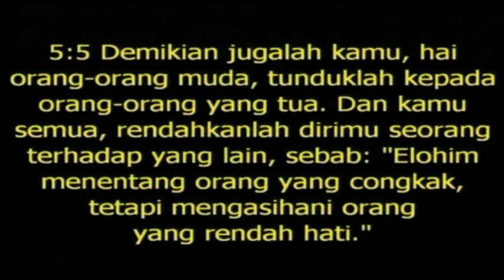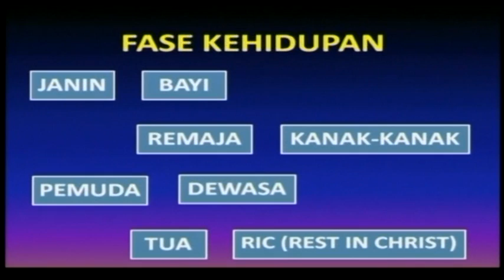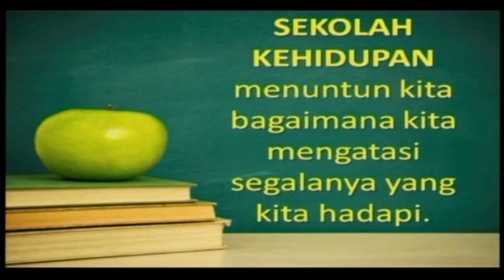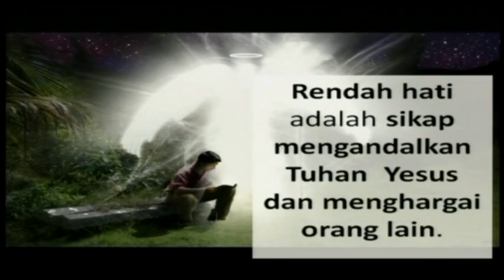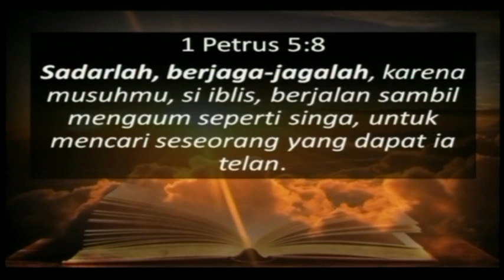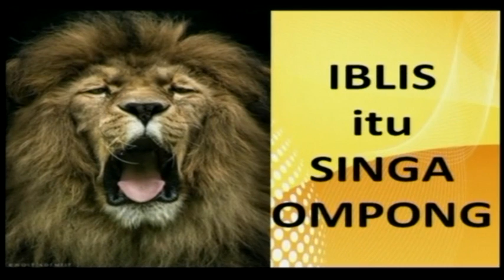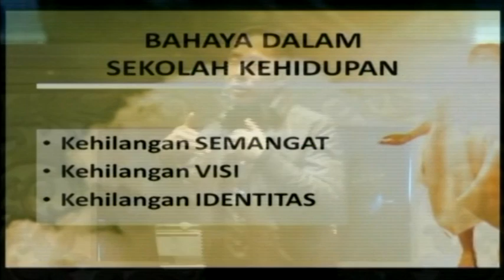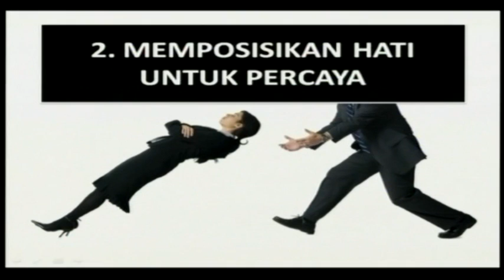"School Of Life" --- Ps. Yohanes Subianto Yaputra - HEROES CELEBRATION COMMUNITY(03 Mei 2015)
JUDUL : SCHOOL OF LIFE
NATS : 1 Petrus 5:5
Sejalan dengan itu, yang lebih muda, tunduklah kepada para tua-tua; dan semua orang yang saling tunduk seorang terhadap yang lain, kenakanlah kerendahan hati, karena Elohim menentang yang takabur, tetapi Dia memberi anugerah kepada yang rendah hati.

PENDAHULUAN :
• Semua kita melewati fase dari JANIN, BAYI, KANAK-KANAK, REMAJA, PEMUDA, DEWASA, menjadi TUA.
• SETIAP FASE yang kita lewati adalah SEKOLAH.
• Definisi SEKOLAH adalah TEMPAT DIDIKAN ANAK-ANAK.
• ORANG HIDUP pasti MELEWATI SEKOLAH KEHIDUPAN.
• HIDUP adalah Pembelajaran. Oleh sebab itu, orang muda yang tidak mau BELAJAR pasti MATI.
• SEKOLAH KEHIDUPAN melebihi sekedar kita mengisi pikiran kita tentang ilmu-ilmu pengetahuan yang ada di dunia, seperti Matematika, Fisika, Kimia, Biologi, dan lainnya. Melainkan SEKOLAH KEHIDUPAN menuntun kita bagaimana kita mengatasi segalanya yang kita hadapi.
• SEKOLAH KEHIDUPAN mengajar kita :
# Bagaimana ETIKA?
# Bagaimana menerima AKSI?
# Bagaimana memberi REAKSI?

PREPOSISI : 3 (Tiga) Posisi Hati yang Harus ada pada Murid Sekolah Kehidupan, yaitu :

1. Memposisikan Hati Yang Merendah
• 1 Petrus 5:6
Selanjutnya, rendahkanlah dirimu di bawah tangan Elohim yang kuat, supaya Dia meninggikan kamu pada waktunya; ...
• Rendah hati adalah sikap mengandalkan Tuhan  Yesus dan menghargai orang lain.
• Dalam belajar perlu SIKAP RENDAH HATI.
• Ciri-ciri rendah hati :
1. Orang yang rendah hati tidak akan malu mengakui kalau ia tidak mampu. Ia tidak akan pernah mengatakan mampu hanya pura-pura atau sama sekali tidak bisa.
2. Kekurangan baginya bukanlah bencana tetapi jalan untuk belajar untuk memperbaiki diri.
3. Rendah hati tercermin dalam sikap mengakui kelebihan orang lain dan ia rela memujinya. Ia akan menerima itu sebagai cermin untuk dirinya bahwa setiap orang mempunyai kemampuan yang berbeda.
4. Rendah hati berarti menampilkan diri apa adanya tanpa ada keinginan untuk tampil gengsi apalagi memakai topeng kehidupan.

2. Memposisikan Hati Untuk Percaya
• 1 Petrus 5:7
Ketika memasrahkan segala kekuatiranmu kepada-Nya, karena Dia sendiri yang memedulikan kamu.
• Maksud kalimat “memasrahkan segala kekuatiranmu kepada-Nya”, Cuma satu kata yaitu PERCAYA.
• Dalam sekolah kehidupan, seringkali kita menghadapi suatu dimensi yang kita sendiri tidak tahu apa yang akan terjadi, namun kita diminta untuk percaya kepada Tuhan Yesus.
• Ibarat kita naik pesawat terbang, kita sudah berada di atas awan, kita hanya menyerahkan segala kekuatiran kita kepada Tuhan Yesus. Yakin pasti sampai tujuan.

3. Memposisikan Hati Untuk Siaga
• 1 Petrus 5:8
Sadarlah, berjaga-jagalah, karena musuhmu, si iblis, berjalan sambil mengaum seperti singa, untuk mencari seseorang yang dapat ia telan.
• Dalam sekolah kehidupan, ada bahaya-bahaya yang menuntut kita untuk senantiasa siaga.
• Bahaya yang sering terjadi adalah :
# Kehilangan Visi
# Kehilangan Semangat
# Kehilangan Identitas

KESIMPULAN :
• 3 (Tiga) Posisi Hati yang Harus ada pada Murid Sekolah Kehidupan, yaitu :
• Memposisikan Hati Yang Merendah
• Memposisikan Hati Untuk Percaya
• Memposisikan Hati Untuk Siaga